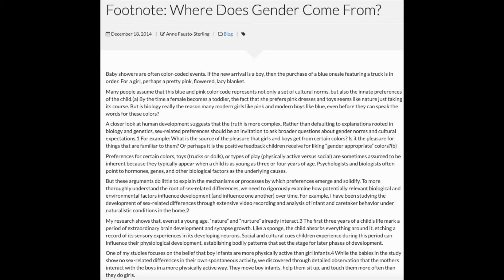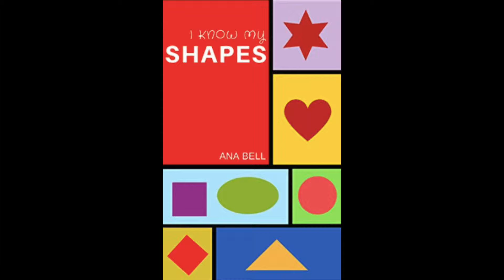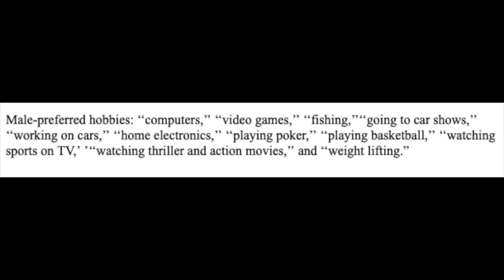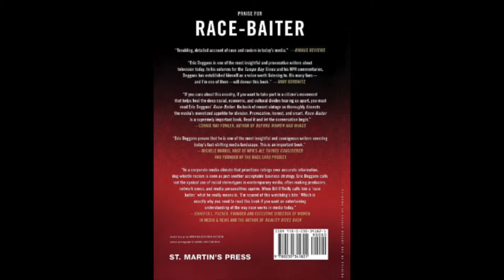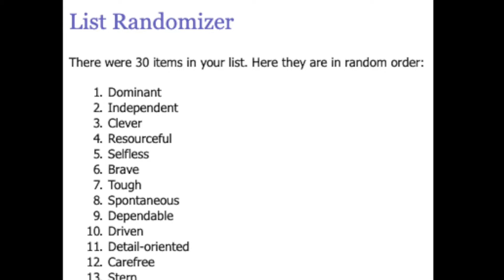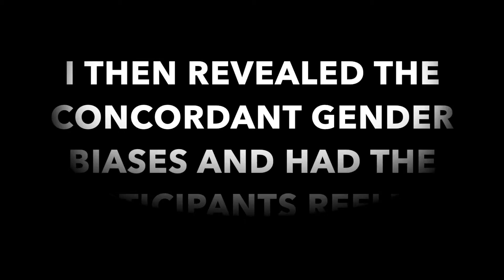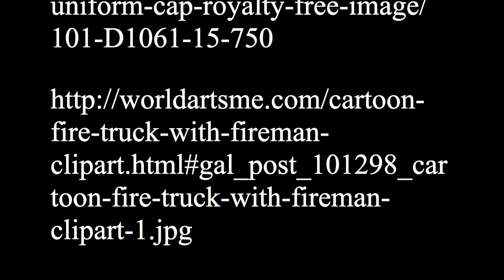I AM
Comm 397GC - Gender and Interpersonal Communication